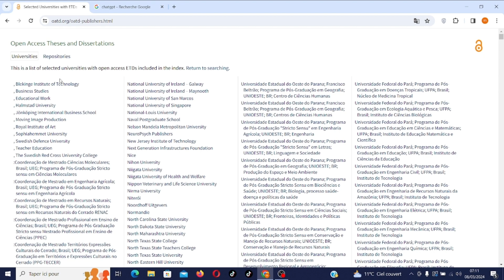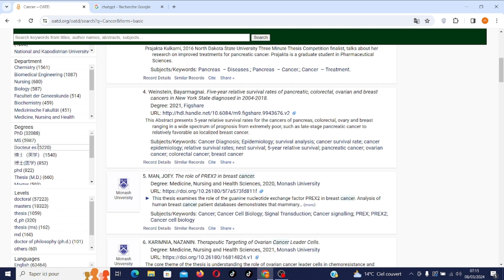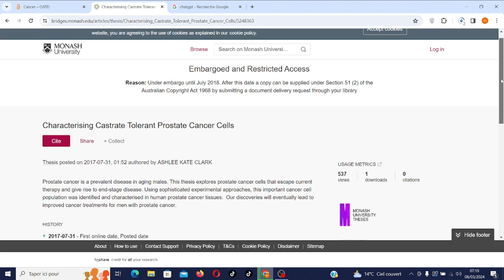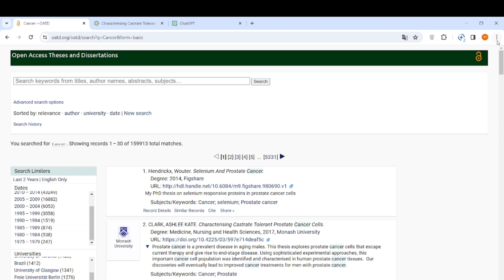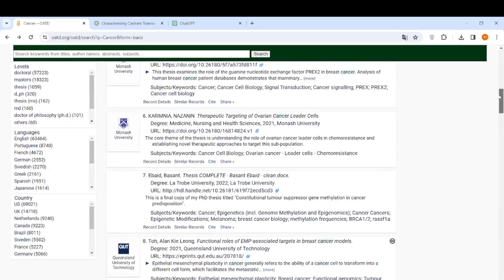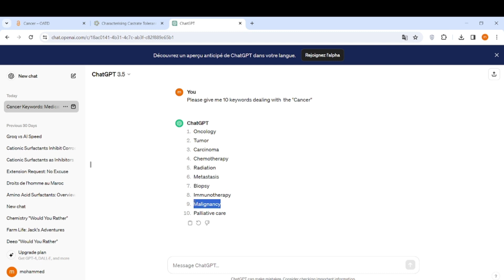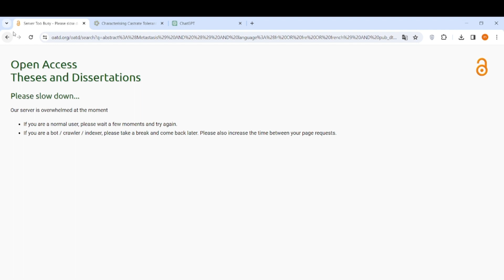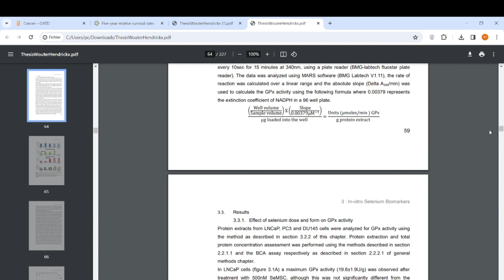"OATD : L'arme secrète des étudiants en master et doctorants pour des recherches de pointe"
Dans cette vidéo captivante, plongez-vous dans l'univers fascinant de la recherche universitaire avec Open Access Theses and Dissertations (OATD). Que vous soyez un étudiant en master ou un doctorant passionné, ce tutoriel complet vous guidera à travers les étapes essentielles pour mener des recherches efficaces et tirer le meilleur parti de cette ressource inestimable.

Découvrez comment naviguer sur le site OATD et utiliser ses fonctionnalités avancées pour affiner vos recherches. À l'aide d'exemples concrets et de démonstrations pratiques, vous apprendrez à trouver des thèses et dissertations pertinentes dans votre domaine d'études. Vous comprendrez également comment exploiter les filtres de recherche avancée pour obtenir des résultats ciblés et précis.

Ce tutoriel vous montrera comment accéder aux détails des travaux académiques, tels que les résumés, les informations sur les auteurs et les institutions, et comment télécharger les versions intégrales des thèses et dissertations. Vous découvrirez également les différentes options disponibles pour accéder aux documents, en fonction des politiques des institutions.

En suivant ce guide, vous développerez votre expertise en recherche universitaire et apprendrez à utiliser OATD comme une véritable mine d'or pour trouver des travaux de qualité dans votre domaine d'intérêt. Ne manquez pas cette occasion de devenir un chercheur averti et d'enrichir vos travaux académiques grâce à cette ressource précieuse.

Que vous soyez un étudiant avide de connaissances ou un chercheur chevronné, cette vidéo vous fournira toutes les clés pour exploiter pleinement les avantages d'OATD. Préparez-vous à plonger dans un monde de découvertes passionnantes et à propulser votre recherche universitaire vers de nouveaux sommets !